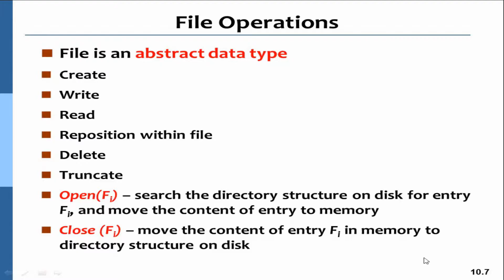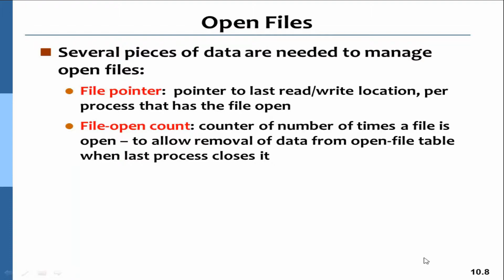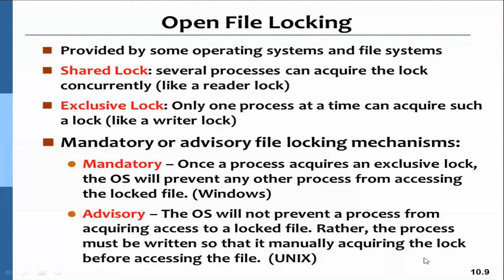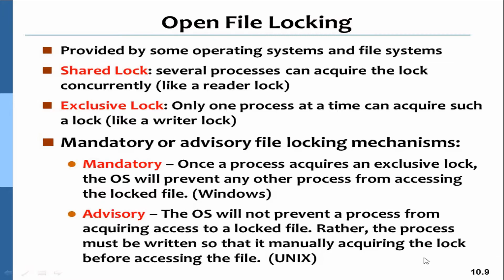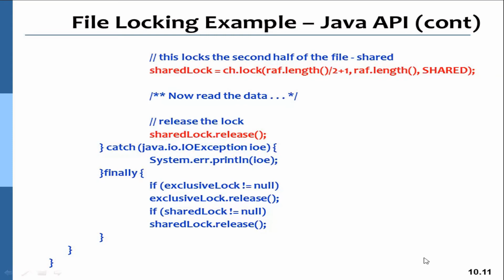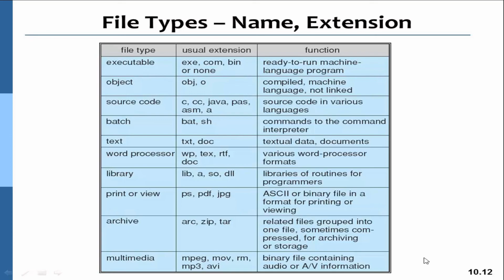Chapter 10 - 02 - File Operation, Open File Locking, File Types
*File Operation, Open File Locking, File Types